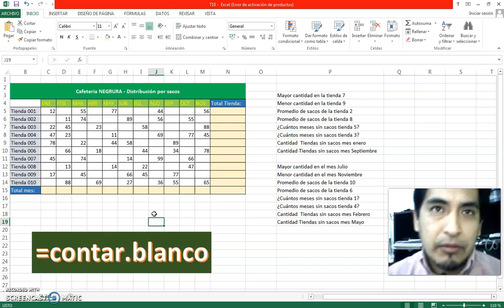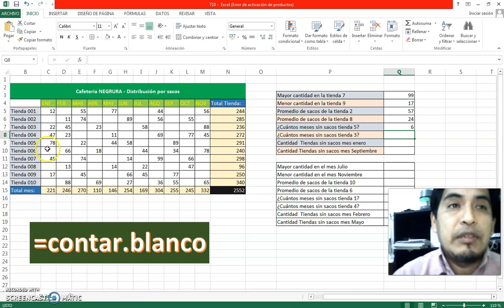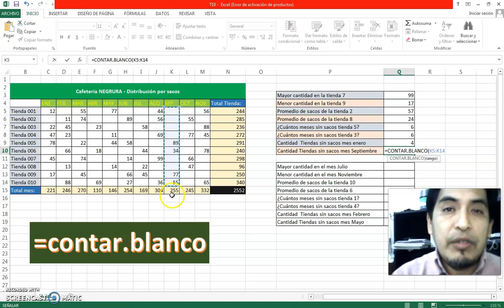COMPUTACIÓN / Función Contar.blanco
Podemos contar el número de celdas vacías en una selección